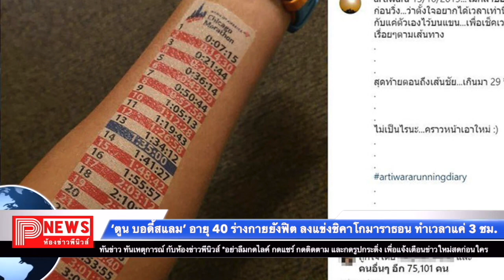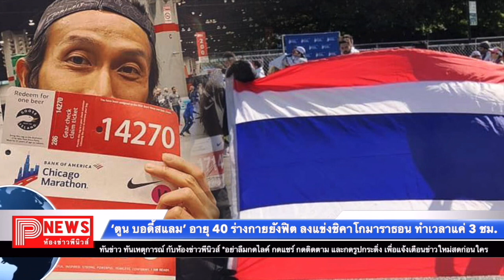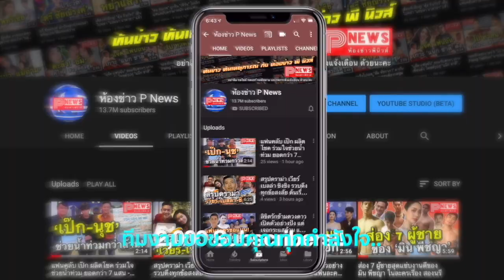ตูน บอดี้สแลม อายุ 40 ร่างกายยังฟิต ลงแข่งชิคาโกมาราธอน ทำเวลาแค่ 3 ชม.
ตูนบอดี้สแลม ลงแข่งขันวิ่งมาราธอนที่ชิคาโก อเมริกา เผยอายุ 40 ปี แต่ยังแจ๋ว ผ่านเข้าเส้นชัยในเวลา 3 ชั่วโมงกว่า เป็นการวิ่งที่ยอดเยี่ยมที่สุดครั้งหนึ่ง

เป็นร็อกเกอร์หนุ่มที่มีหัวใจรักในการวิ่งเป็นอย่างมาก และตอนนี้ก็ยังคงวิ่งต่อไปเรื่อย ๆ สำหรับ ตูน บอดี้สแลม ซึ่งนอกจากจะออกวิ่งมาราธอนเพื่อการกุศลแล้ว ยังวิ่งมาราธอนเพื่อท้าทายตัวเองอีกด้วย ซึ่งล่าสุด เจ้าตัวได้เดินทางไปวิ่งไกลถึงสหรัฐอเมริกาเลยทีเดียว

        โดยเมื่อวันที่ 13 ตุลาคม 2562 เฟซบุ๊ก Every Bodyslam โพสต์ข้อความว่า พี่ตูนได้เดินทางเข้าร่วมการแข่งขันวิ่งมาราธอน Bank of America Chicago Marathon ที่นครชิคาโก รัฐอิลลินอยส์ สหรัฐอเมริกา

โดยที่ตูนเอง ทำเวลาในการวิ่งประมาณ 3 ชั่วโมงกว่า แม้ว่าเจ้าตัวจะเข้าเส้นชัยช้ากว่าที่หวังไป 29 วินาที แต่ก็เรียกได้ว่าประสบความสำเร็จ เพราะสำหรับผู้ชายอายุ 40 ปี แล้ว การวิ่งในครั้งนี้ นับเป็นการวิ่งที่ยอดเยี่ยมที่สุดครั้งหนึ่งของผู้ชายคนนี้

ภาพจาก Instagram artiwara, เฟซบุ๊ก Every Bodyslam